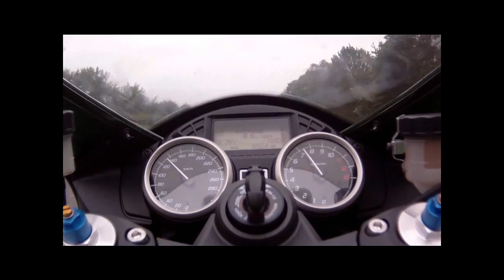295 +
Had de kans om de 2012 ZZR 1400 van Kawasaki  in Duitsland aan de tand te voelen. 210 pk sterk met ram air. met een top van 300 km/ u Ik dacht dta ik het aangetikt had, terg kijkend op het filmpje net niet